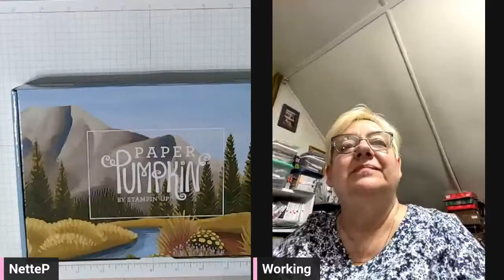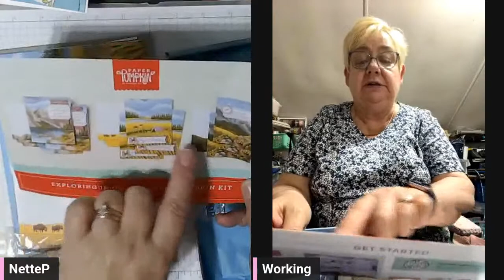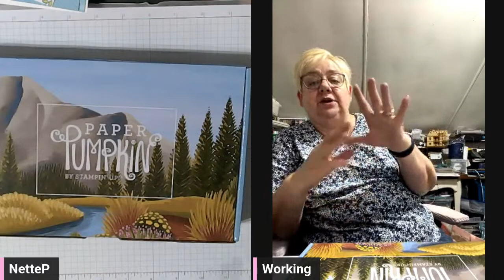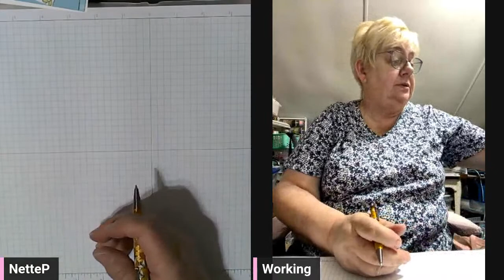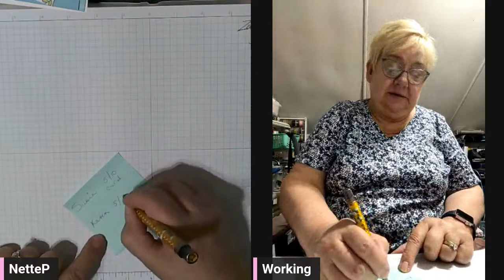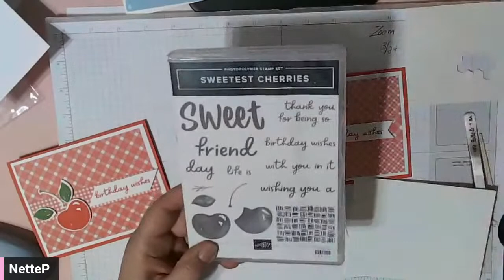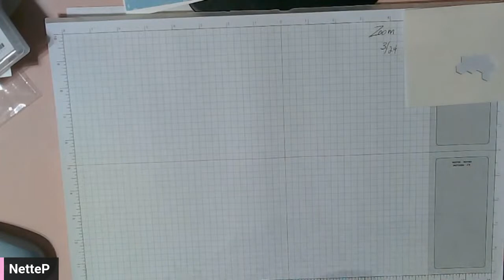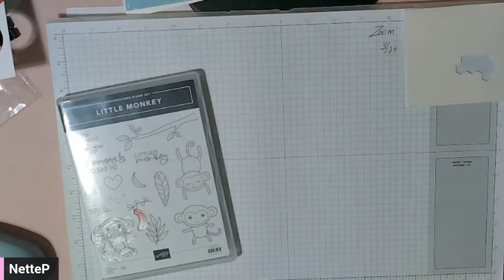How Do Those "Builder" punches work, anyway?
We'll use the Little Monkey Builder and the Cherries Builder punches to make tonights cards.